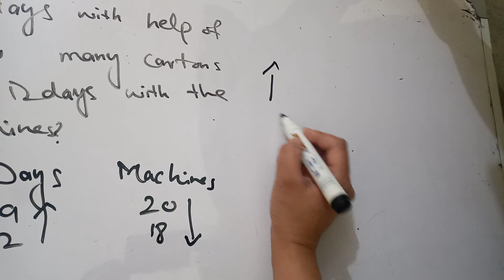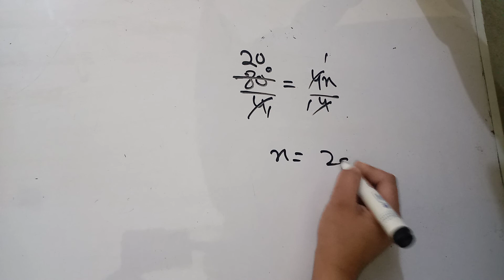ETEA DM Paper solved Math Portion | Part 3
Hi Viewers,
         In this video, ETEA Dm Paper math Portion is solved.All question are explained in details.
THANKS.